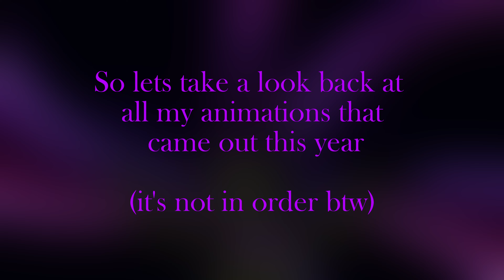Salvage Productions Demo Reel 2022 - 2023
I have lots of plans for 2023! Hope you all are ready.